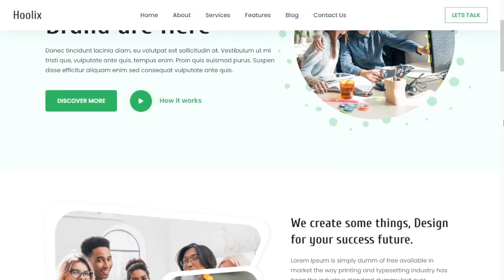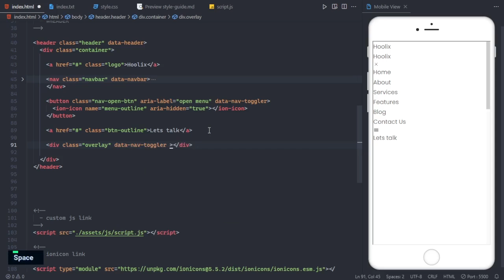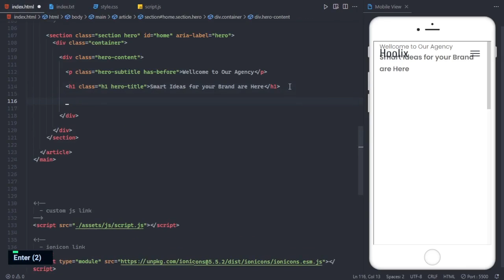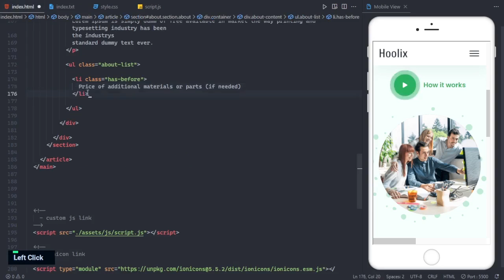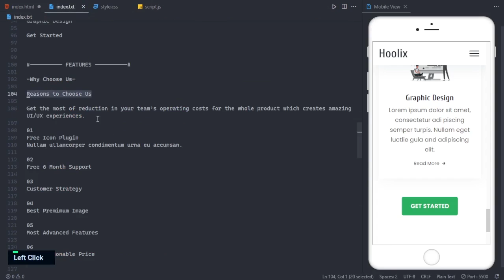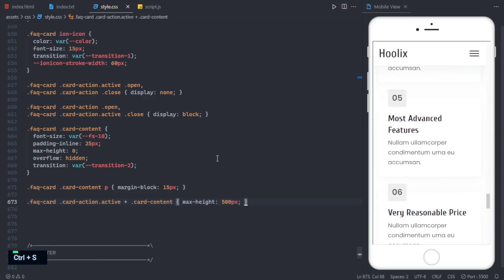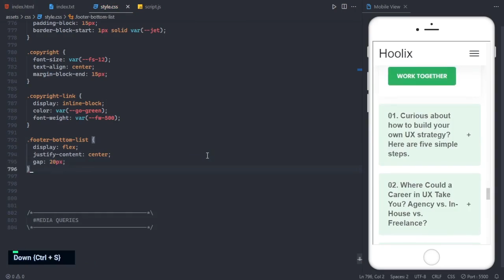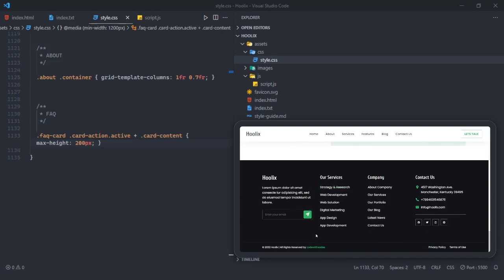Digital Agency Website Using HTML CSS JavaScript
How to Build Digital Agency Website Using HTML CSS JavaScript

This video will show you how to build a digital agency website using html css javascript

HI 👋
I'm Sadee(web dev)
In this channel, I make videos about the Complete Responsive website.

⏱️ Timestamps
0:00 - Demo
5:37 - File structure
6:04 - Project initial
12:41 - Header
29:37 - Hero section
44:15 - About section
51:17 - Service section
1:00:11 - Feature section
1:07:18 - FAQ section
1:17:50 - Footer
1:32:53 - Media queries

🎵 Music
- Osaki x Tonion - Evergarden
- Provided by Lofi Records